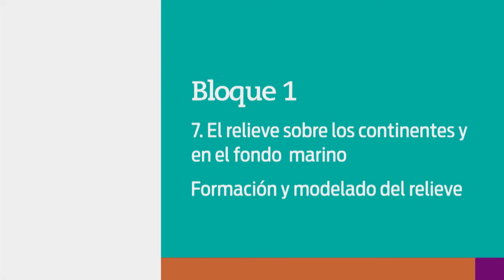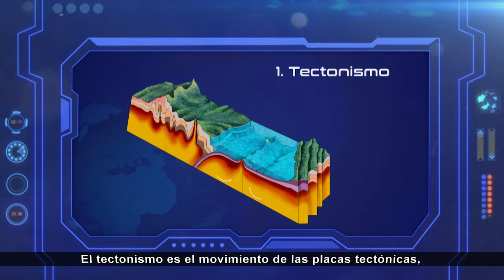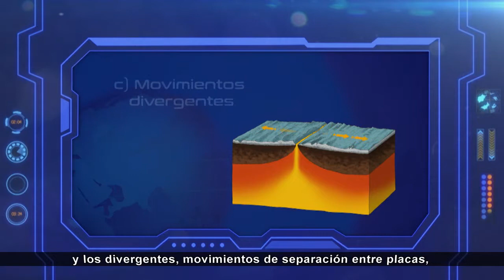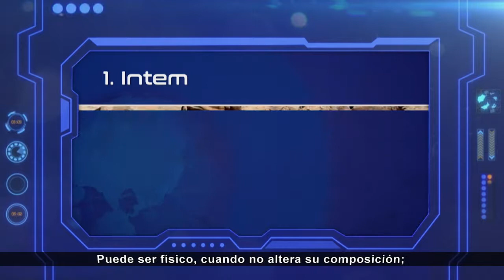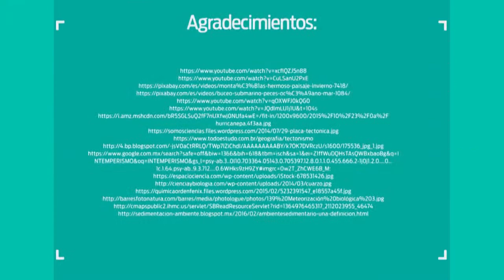16. Formación y modelado del relieve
Nivel: Telesecundaria
Grado: Primero
Asignatura: Geografía
Bloque: 1
 Secuencia: 7. El relieve sobre los continentes y en el fondo marino
Subtitulado